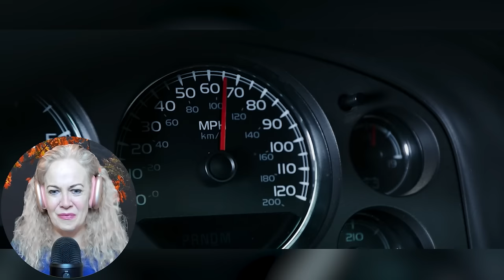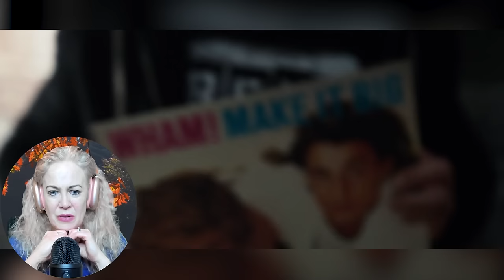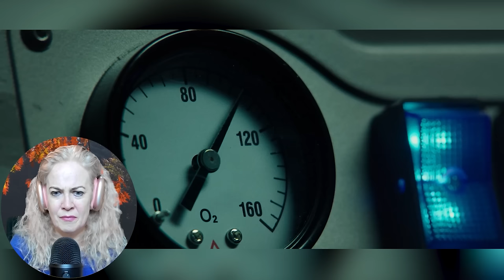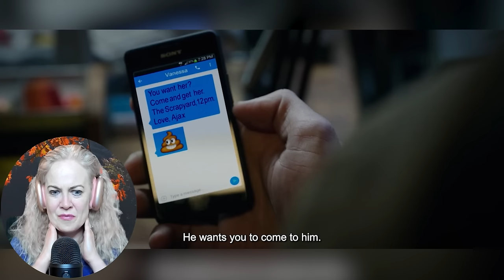DEADPOOL (2016) | Movie Reaction and Review! | First Time Watching!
We hope you enjoy the reaction 💚💜💙

 ₿ Bitcoin: 3PxjYu2bxH8Dih656dipxXfgeWF8paBXiF

0:00 Intro
1:18 Reaction
44:30 Review